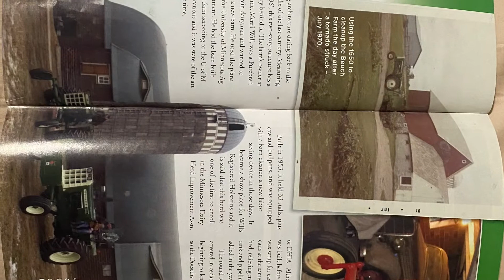Oliver 1655 ￼ restoration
My oliver 1655 being restored